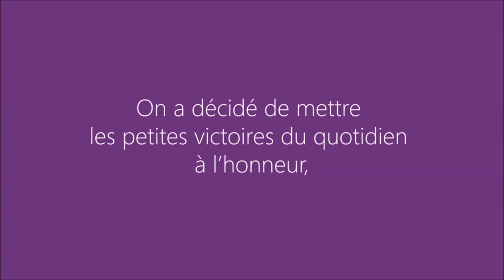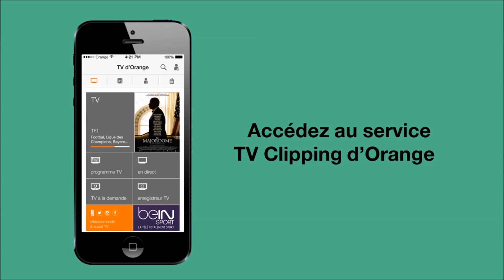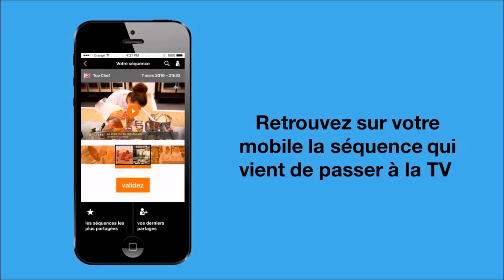L - Stratégie sociale